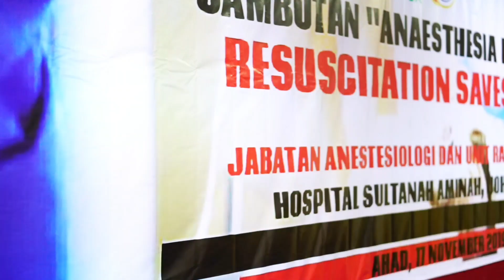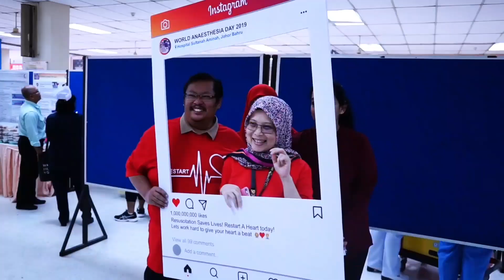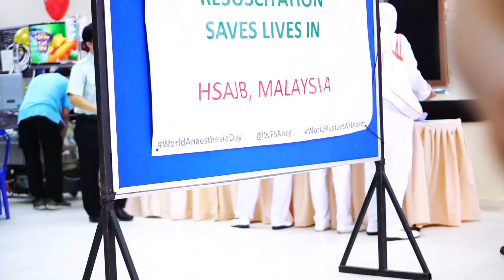Sambutan Anesthesia HSAJB 2019